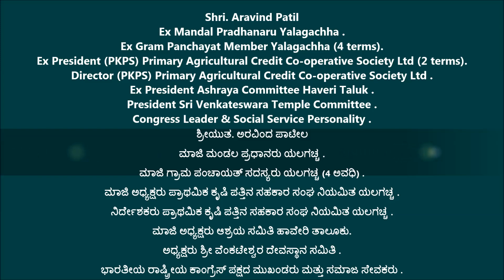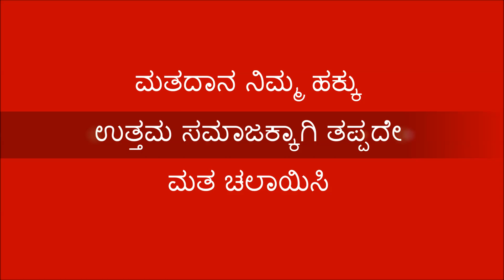Aravind Patil [ ಮಾಜಿ ಮಂಡಲ ಪ್ರಧಾನರು ಯಲಗಚ್ಚ ]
ನಿರ್ದೇಶಕರು ಪ್ರಾಥಮಿಕ ಕೃಷಿ ಪತ್ತಿನ ಸಹಕಾರ ಸಂಘ ನಿಯಮಿತ ಯಲಗಚ್ಚ .
ಮಾಜಿ ಗ್ರಾಮ ಪಂಚಾಯತ್ ಸದಸ್ಯರು ಯಲಗಚ್ಚ (4 ಅವಧಿ) .
ಮಾಜಿ ಅಧ್ಯಕ್ಷರು ಪ್ರಾಥಮಿಕ ಕೃಷಿ ಪತ್ತಿನ ಸಹಕಾರ ಸಂಘ ನಿಯಮಿತ ಯಲಗಚ್ಚ .
ಮಾಜಿ ಅಧ್ಯಕ್ಷರು ಆಶ್ರಯ ಸಮಿತಿ ಹಾವೇರಿ ತಾಲೂಕು .
ಅಧ್ಯಕ್ಷರು ಶ್ರೀ ವೆಂಕಟೇಶ್ವರ ದೇವಸ್ಥಾನ ಸಮಿತಿ .